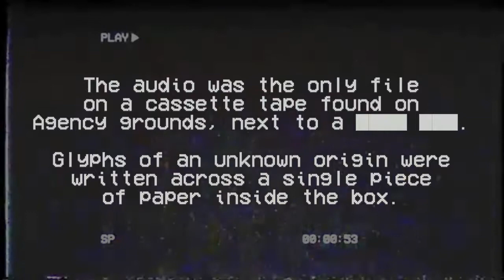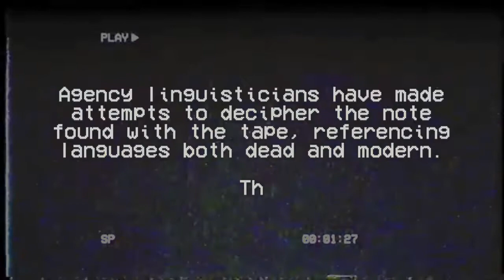DEAD_LIGHT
[REDACTED]: Series of original horror music, free to use for any project